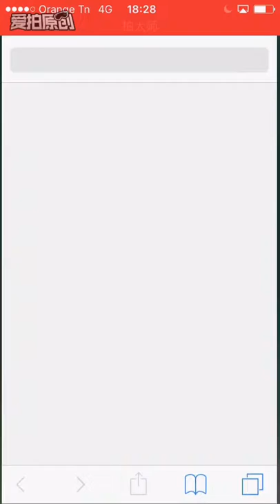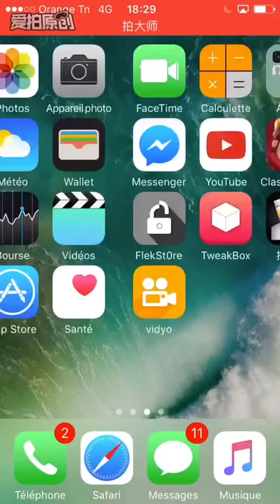Tuto/IOS Comment filmer IOS 10.0.1 + (+ Je reviens sur YouTube)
Le lien de tweak box ! : tweakboxapp.com